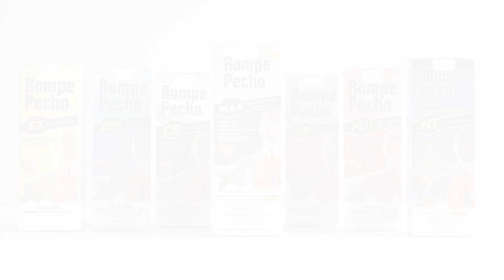Rompe Pecho.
La tos común puede durar de 10 a 14 días, reduce el tiempo y sus síntomas para retomar tu rutina con Rompe Pecho.